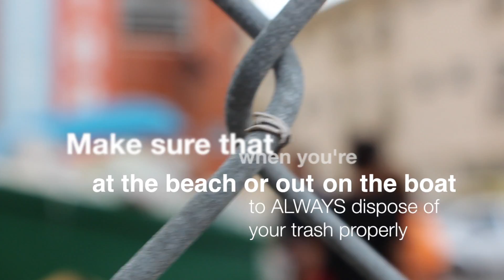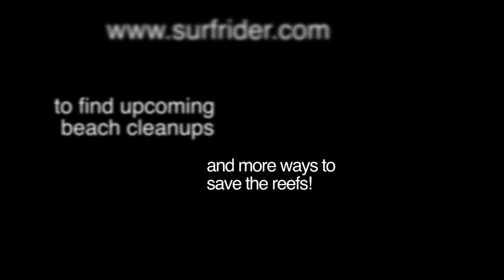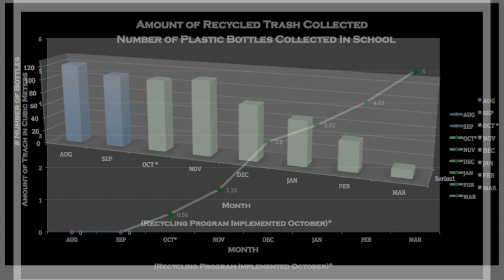iPreparatory Academy - Environmental Action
The 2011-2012 Fairchild Challenge Environmental Action Challenge. iPreparatory Academy